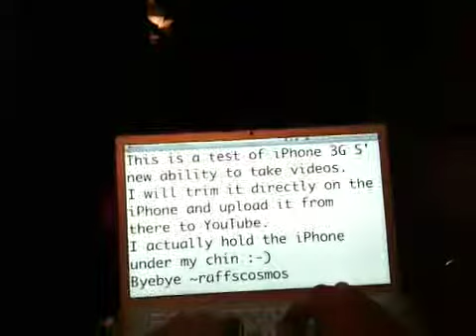iPhone video test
This is a test of iPhone 3G S' ability to take videos.